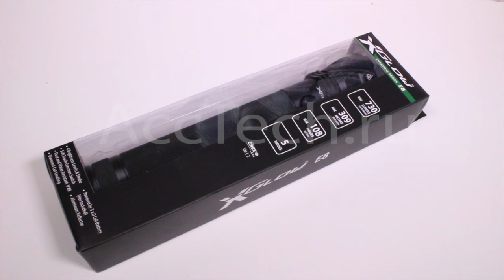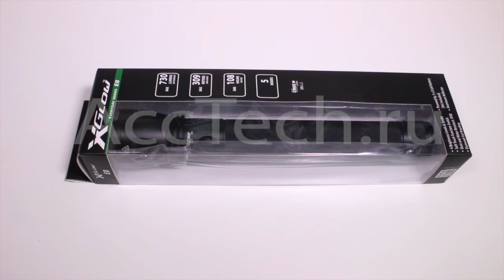Ручной поисково-походный фонарь X-Glow E8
Мощный светодиодный фонарь является улучшенной версией производителя. Универсальный выбор для различных целей и сфер использования (бытовые задачи, профессиональное использование, туризм, путешествия и привет).
Огромное тебе спасибо за то, что ты с нами!

Да будет праздник :)))